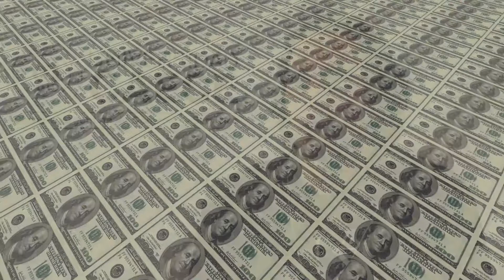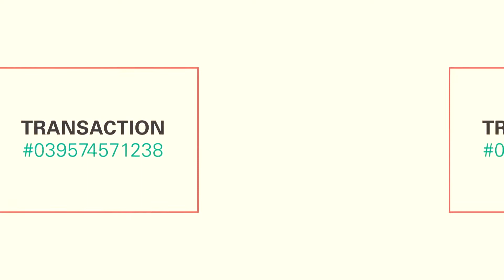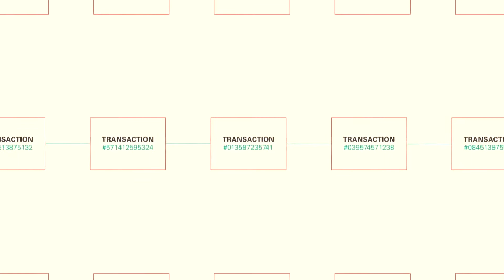Blockchain: Impacto en bancos, salud y contratos - CAECE ON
Alejandro Sewrjugin, fundador de Phieconomy, y Rodolfo Andragnes, director ejecutivo de la ONG Bitcoin Argentina, advirtieron sobre el impacto de la blockchain en el sistema de salud, los bancos y hasta en la firma de contratos para la compra de autos e inmuebles.